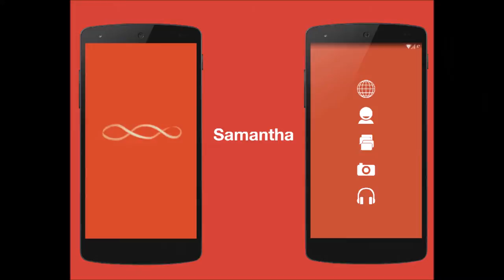Moon Song (instrumental)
My instrumental version on guitar from Spike Jonze´s movie "HER"
music composed by Karen O